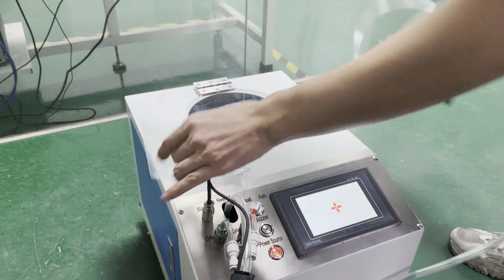RIVETMACH Automatic Riveting System for Blind Rivets 2.4mm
The RIVETMACH Auto Rivet Tools is a newly developed auto feed rivet tools that automatically transports and inserts the rivet into the rivet gun nozzle. It has successfully applied for a number of patents and filled the domestic gap in China. It can save more than 50% of labor costs.

Auto Rivet Tools are an Automatic feeding system that adopts a mechanical device to insert blind rivets in the rivet tools nozzle, the whole process is done automatically.

Auto Rivet Tools are the best choice to increase production, to reduce labor costs. The automatic feeding rivet tools significantly increase the quantity of rivets that can be installed within the unit's time.